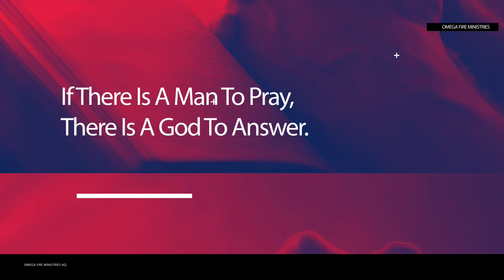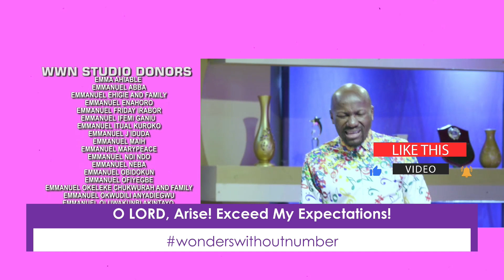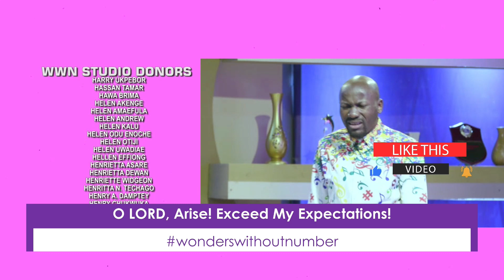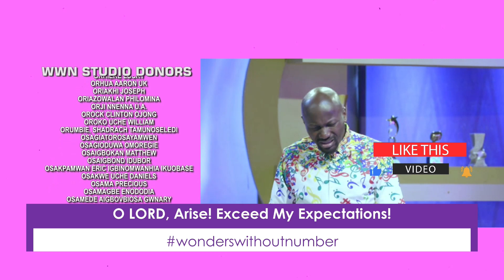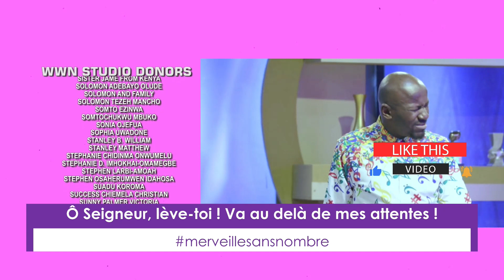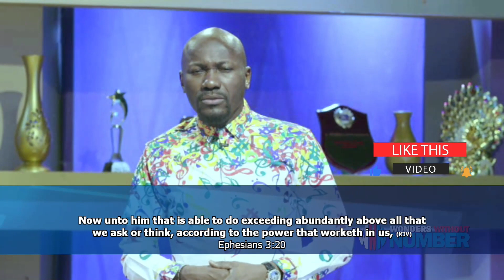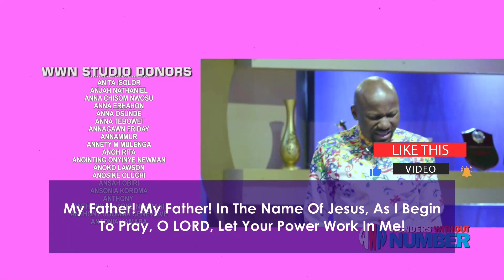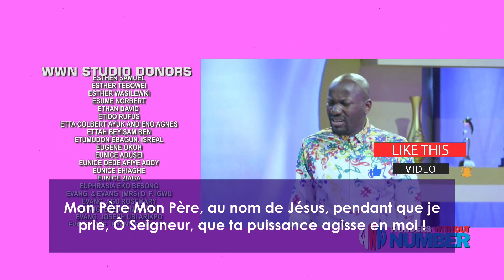PAS DE PAIX POUR LES MÉCHANTS / Apôtre Johnson Suleman / M.S.N / JOUR-19- 27 Juin 2023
MERVEILLES SANS NOMBRE ...

Prions Avec L'apôtre Johnson Suleman :

MERVEILLES SANS NOMBRE (Édition du Juin juin 2023)

PAS DE PAIX POUR LES MÉCHANTS 🔥🙇‍♀

 - Prière pour une percée financière.

Ô Éternel, lève-toi !  Fais moi au-delà de mes attentes!

 # PRIÈRE :

 (Éphésiens 3:20)

 - Mon père (2x), pendant que je prie, Oh SEIGNEUR, que ta puissance agisse en moi !
WONDERS WITHOUT NUMBER (June Edition - 27th June, 2023)

Ephesians 3:20 – Oh LORD, Arise! Exceed My Expectations

(Ephesians 3:20)

- My Father (2x), As I Begin To Pray, Oh LORD, Let Your Power Work In Me !